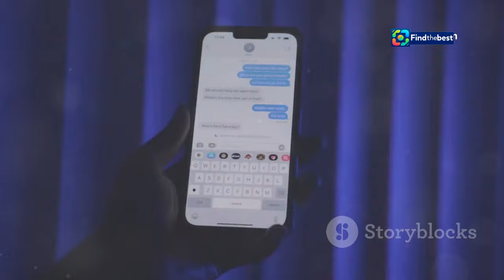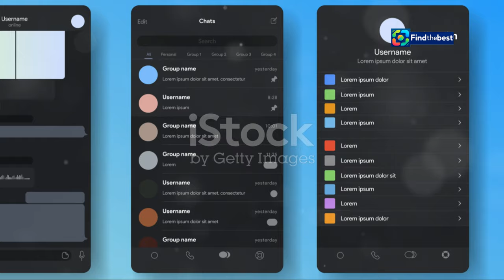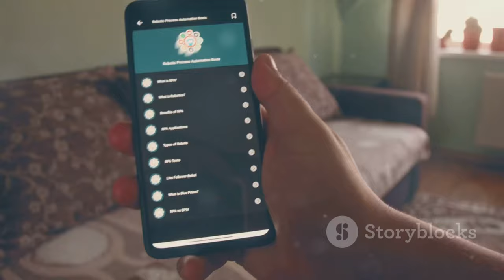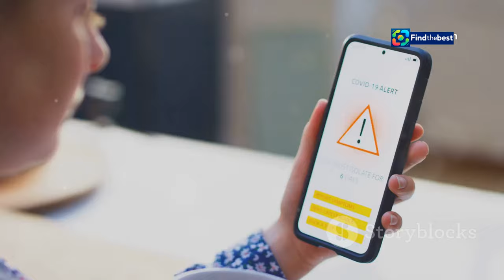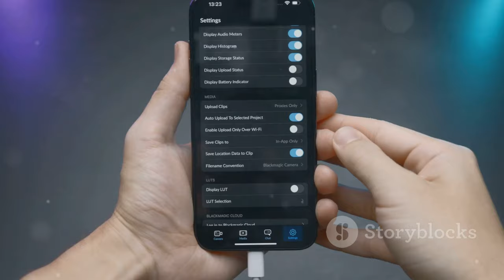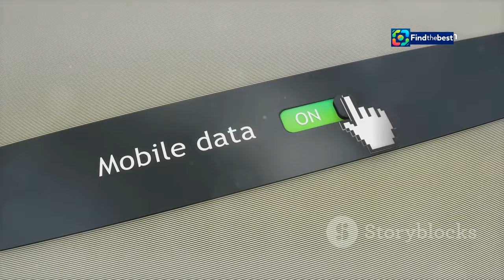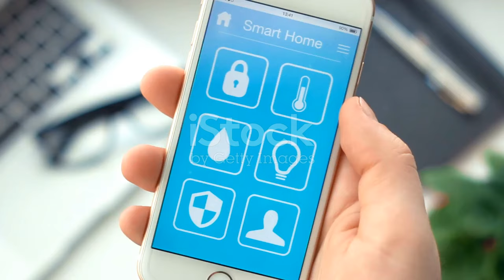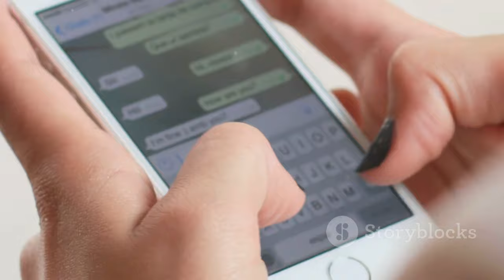¡Protege tu WhatsApp! Cómo Bloquear Mensajes de Spam y Estafas en 2024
OUTLINE:
00:00:00 WhatsApp Tackles Spam
00:02:18 Targeting Unknown Numbers
00:03:05 Limitations of the Spam Blocker
00:03:52 Beta Testing and Availability
00:04:40 Activating WhatsApp's Spam Blocker
00:07:14 Additional Tips for a Safer WhatsApp

**Description (Spanish):**
¡Hola a todos! 👋 En este video, te mostramos cómo activar la nueva opción de WhatsApp que te permite **bloquear mensajes de spam y estafas** de desconocidos. 🚫📱 Aunque esta función tiene sus **limitaciones**, es un paso importante para proteger tu privacidad.

🔍 **¿Cómo funciona?**
La opción está diseñada para bloquear mensajes de cuentas que no tienes en tu agenda, pero solo se activa cuando recibes varios mensajes a la vez. Así que, si un desconocido te escribe un solo mensaje, ¡seguirá llegando! 😔

💡 **Consejo:** Si no ves la opción, ¡ten paciencia! Pronto estará disponible para todos.

**Description (English):**
Hello everyone! 👋 In this video, we show you how to activate the new WhatsApp option that allows you to **block spam messages and scams** from unknown contacts. 🚫📱 While this feature has its **limitations**, it's an important step in protecting your privacy.

The option is designed to block messages from numbers that are not in your contacts, but it only activates when you receive multiple messages at once. So, if an unknown person sends you a single message, it will still come through! 😔